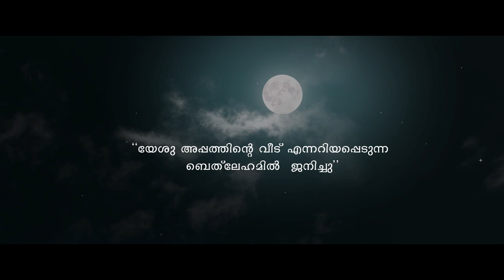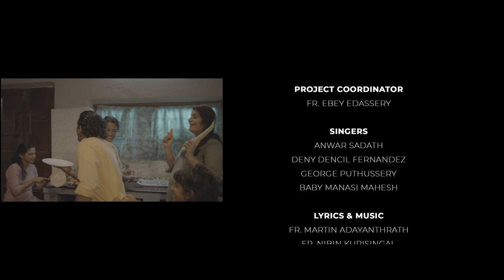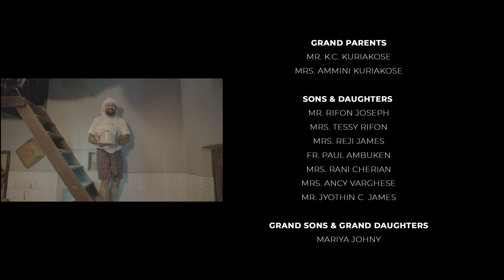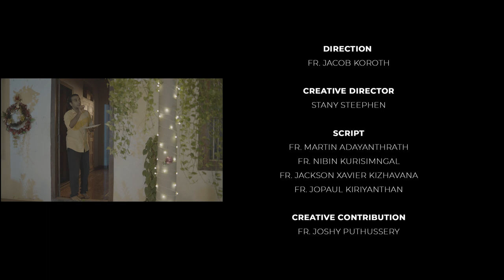അപ്പത്തിന്റെ വീട് | A Christmas Musical Treat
Project Coordinator
Fr. Ebey Edassery

Singers
Anwar Sadath
Deny Dencil Fernandez
George Puthussery
Baby Manasi Mahesh

Lyrics & Music
Fr. Martin Adayanthrath
Fr. Nibin Kurisingal
Fr. Jackson Xavier Kizhavana

Programmed & arranged by
Deny Dencil Fernandez

Guitar
Jinto Paul

Rhythm
Balu kollam

Flute & Clarinet
Rajesh Cherthala

Chorus
Antony Alfred
Joshy George EM
Deny  Dencil Fernandez

Sneha Jerome
Soumya Jerome
Evaniya Shinu
Angelina Joshy
Janna Vincent

Studio
Musiqlab Panayikulam
CSDB Audio Station, Thrikkakara

Jomy John, NHQ

Video Credits

Cast

Grand Parents
Mr. K.C. Kuriakose
Mrs. Ammini Kuriakose

Sons & Daughters
Mr. Rifon Joseph
Mrs. Tessy Rifon
Mrs. Reji James
Fr. Paul Ambuken
Mrs. Rani Cherian
Mrs. Ancy Varghese
Mr. Jyothin C  James

Grand Sons & Grand Daughters
Mariya Johny
Siya Jojo
Vismaya Ambrose
Paul Varghese Vithayathil
George Joseph Thekkanath
Amisha Augustine Chakiath
Hridya Cherian Ambalathinkal
Mishma Meju Koikkara
Master Paul J Maliakkal
Master Roland Paul
Master Abel Thomas Nithin
Master Rian Paul Kurian
Baby Julia Johnson
Baby Juvanna Maria Kurian
Baby Rose Paul
Baby Isabel Maria Nithin

Direction
Fr. Jacob Koroth

Creative Director
Stany Steephen

Script
Fr. Martin Adayanthrath
Fr. Nibin kurisimngal
Fr. Jopaul Kiriyanthan

Creative Contribution
Fr. Joshy Puthussery

DOP
Dominic Savio

Edits
Stany Steephen

Production Controller
Fr. James Thottiyil

Art
Sinoj Viruz
Favin Ashraf

colourist
Sanjose Palakunnel

Associate Directors
Fr. James Thottiyil
Thomas Paul

Associate Cameramen
Joel George john
Reuban Jerome

Art & Production Associates
Fr. Binoy Panatt
Fr. Jose Vadakkan

Make up
Bilju Sojan

Camera Assistants
Jinu
Nikhil

Technical Assistance
John Chackochan

Cine Unit
Motherland Cine Unit

Camera Unit
Lense Daddy Camera Rentals

Catering
Theresa Homely Food, Narakkal

Illumination Works
VNV Lights & Sounds, Kuzhuppilly